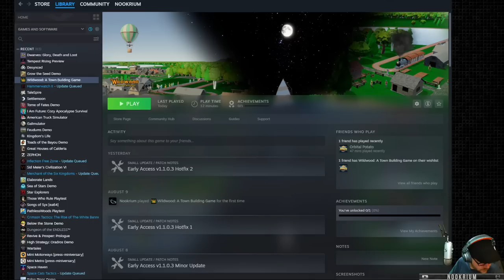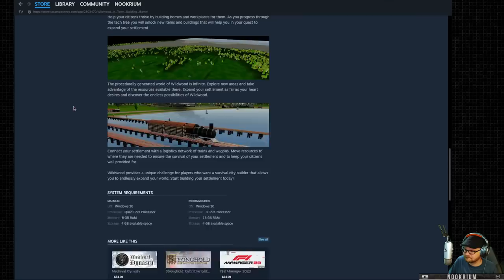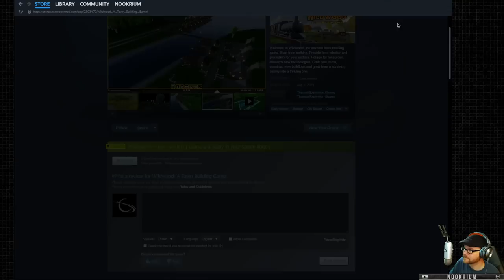Wildwood: A Town Building Game - (City Building Strategy Game)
Wildwood is a city building strategy game that is all about expansion. Start from nothing. As you gather resources and progress through the Tech Tree you will unlock new technologies that will help you survive. To reach more valuable resources you will need to expand.